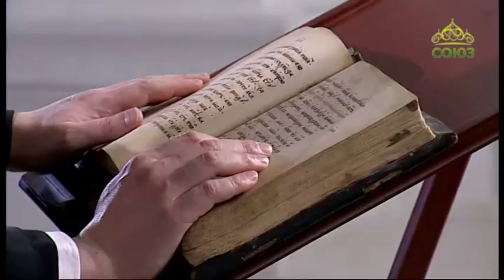Церковный календарь. 15 июня 2018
Великомученик Иоанн Новый, Сочавский